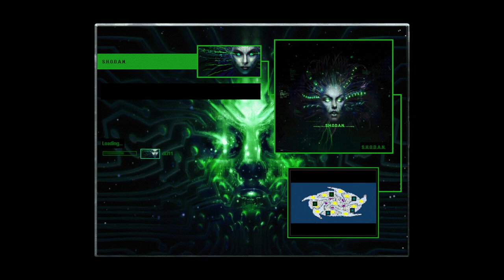command & conquer red alert 2 yuri's revenge mental omega s.h.o.d.a.n. vs foehn medium ai